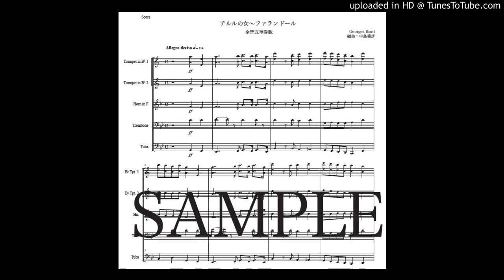ビゼー「アルルの女〜ファランドール」金管五重奏版（編曲：中島雅彦）